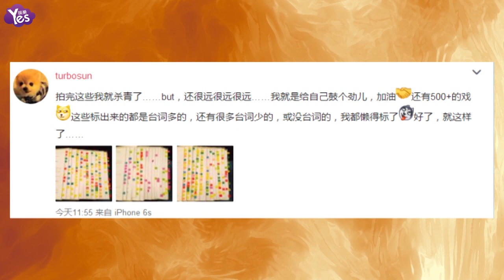【3年前】孫儷讀劇本有多認真？看她做的筆記就知道了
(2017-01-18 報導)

在影視圈里，孫儷的認真敬業程度向來是業內有口皆碑的。到底娘娘有多認真呢？看她讀劇本時的筆記就看得到了！
1月17日，孫儷曬出目前正籌備的劇本，“拍完這些我就殺青了……but，還很遠很遠很遠……我就是給自己鼓個勁兒，加油，還有500+的戲！這些標出來的都是臺詞多的，還有很多臺詞少的，或沒臺詞的，我都懶得標了。好了，就這樣了…… ”